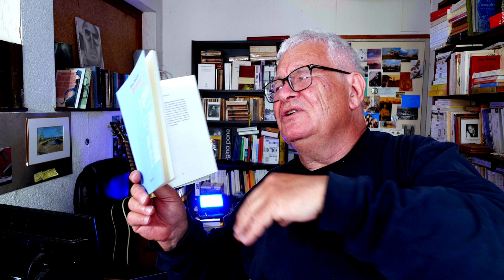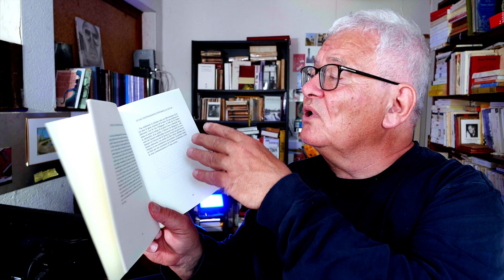livres | Hervé Piékarski, que plus rien n'accepte de se plier à l'ordre humain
• Hervé Piékarski, L’État d’enfance, III